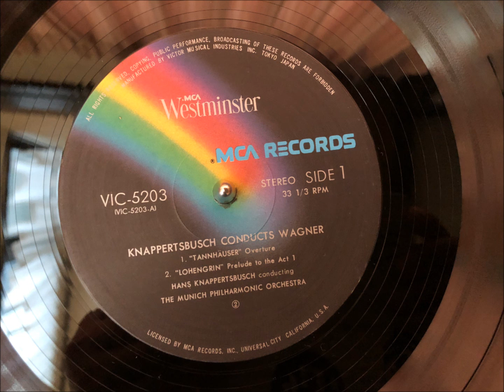wagner trial listening